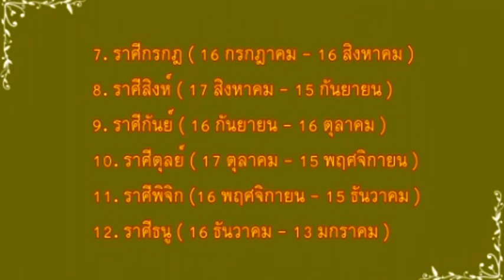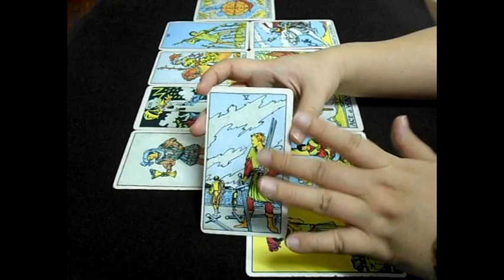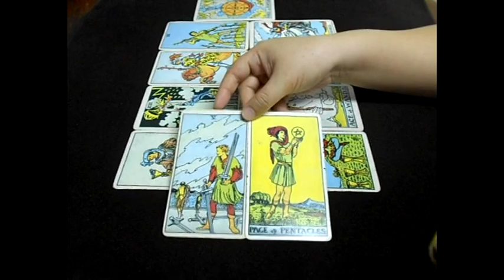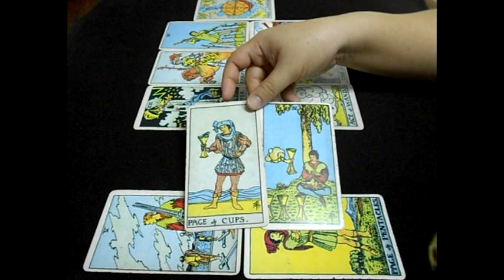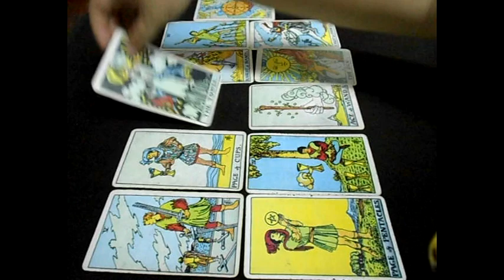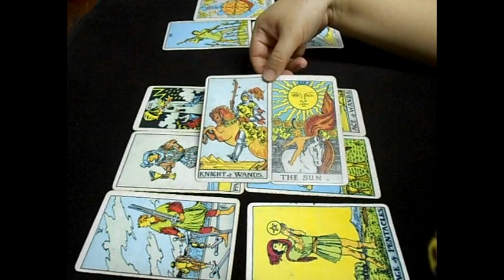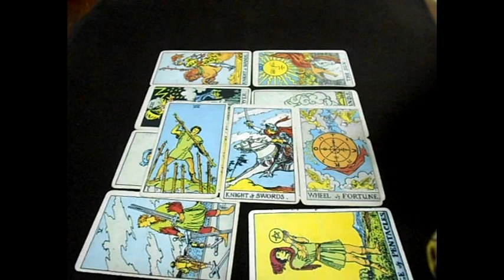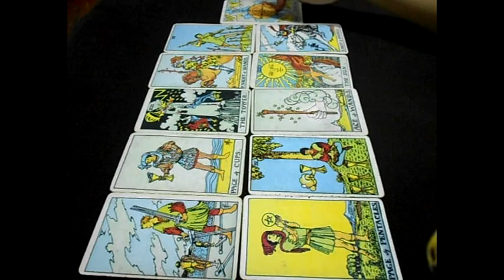(คลิปพิเศษ)ไพ่ความรัก : ราศี สิงห์ มิถุนายน 2560 by บุปผา หน้าฝน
กรณีนำไปเผยแพร่โดยไม่แสวงผลกำไร กรุณาระบุที่มาด้วยคะ

1. ราศีมังกร ( 14 มกราคม - 12 กุมภาพันธ์ )
2. ราศีกุมภ์ ( 13 กุมภาพันธ์ - 13 มีนาคม )
3. ราศีมีน ( 14 มีนาคม - 14 เมษายน )
4. ราศีเมษ ( 15 เมษายน – 14 พฤษภาคม)
5. ราศีพฤษภ ( 15 พฤษภาคม - 14 มิถุนายน )
6. ราศีมิถุน ( 15 มิถุนายน - 15 กรกฎาคม )
7. ราศีกรกฎ ( 16 กรกฎาคม - 16 สิงหาคม )
8. ราศีสิงห์ ( 17 สิงหาคม - 15 กันยายน )
9. ราศีกันย์ ( 16 กันยายน - 16 ตุลาคม )
10. ราศีตุลย์ ( 17 ตุลาคม - 15 พฤศจิกายน )
11. ราศีพิจิก (16 พฤศจิกายน - 15 ธันวาคม )
12. ราศีธนู ( 16 ธันวาคม - 13 มกราคม )